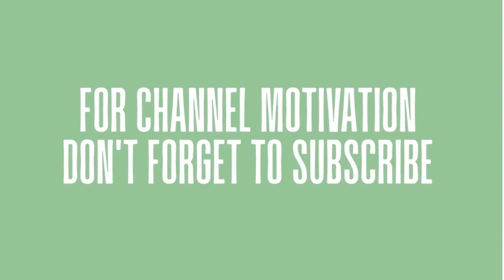RIGHTPLACE | Famous Places of Moscow Red Square | State Museum | Nature's Park | Russia Travel Ep3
Moscow Centre | The State Museum | Moscow Red Square | The Nature's Park | Russia Travel Ep3